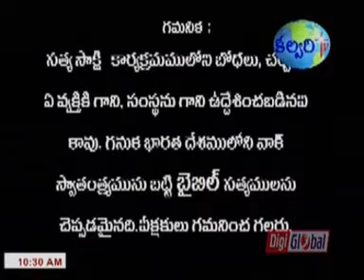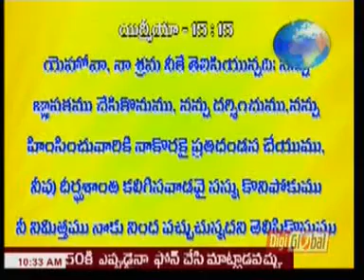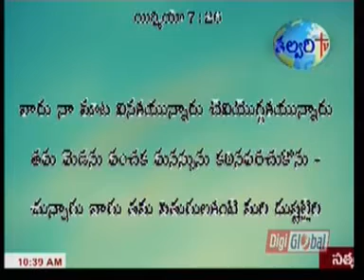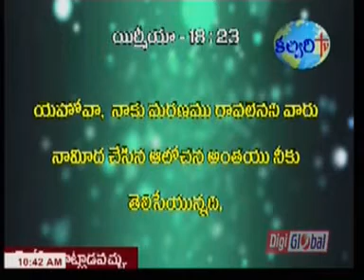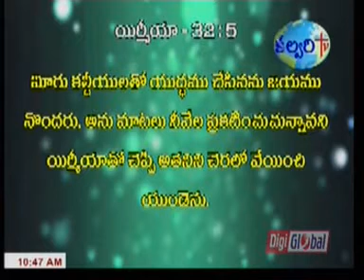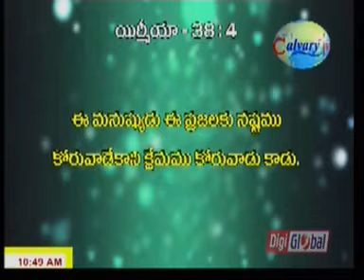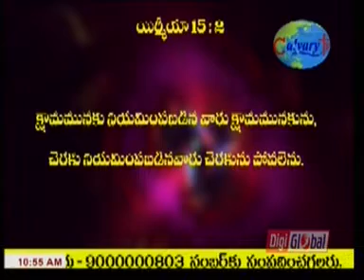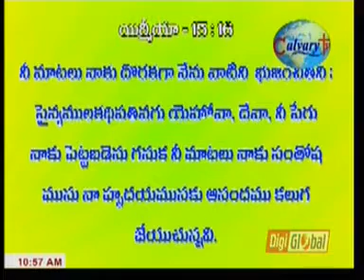Calvary TV : Pastor Bob Luke Gandi preaching - 09 Sep 2015- Telugu Christian Videos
Calvary TV : Telugu Christian Videos